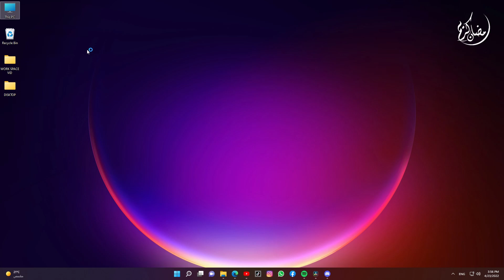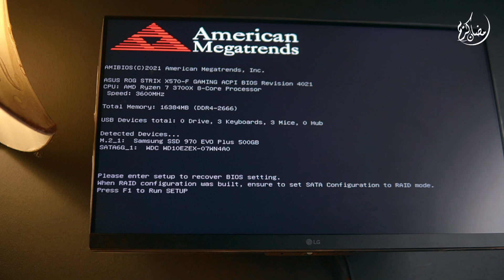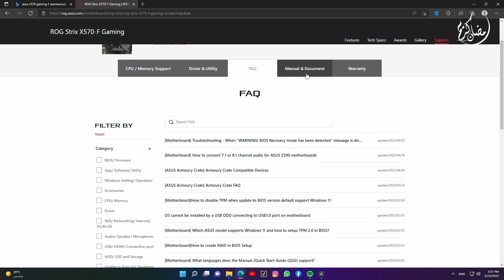كلنا بنسطب الويندوز غلط !! اشياء غبية بنعملها في البي سي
حاجات لازم تبطل تعملها في الـ PC بتاعك ! اشياء خاطئة نفعلها جميعا في الكمبيوتر الشخصي مثل تحميل الويندوز بطريقة خاطئة تؤدي لمشاكل في اقلاع الكمبيوتر ، و طريقة سريعة لكيفية تصفير البايوس bios reset ، و اكبر خطأ يقع فيه الجميع ظنا منهم انه يحل مشكلة الحرارة و لكن الحقيقية هي العكس ! و ايضا اجبت على احد اكثر الاسئلة لدى مستخدمين البي سي و هي هل استخدام كامل طاقة الكمبيوتر يقلل من عمره الافتراضي .؟
عروض برامج Keysfan
كان معكم نبيل ، و اتمنالكم يوم سعيد وبيضحك  .